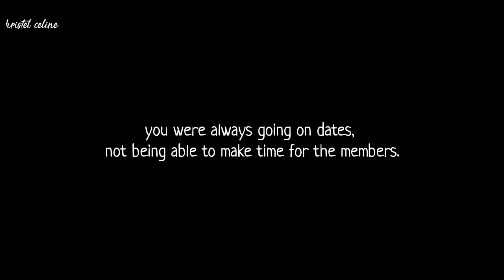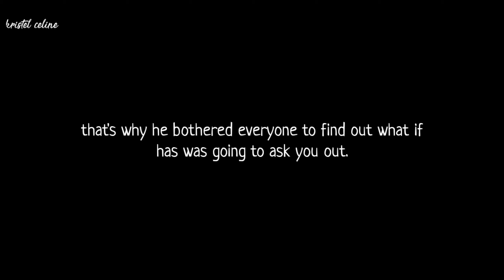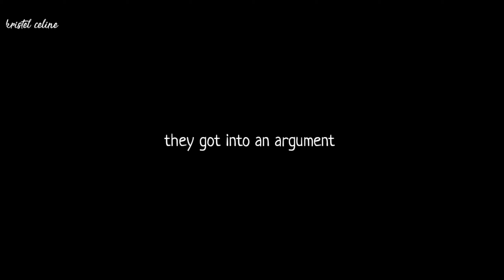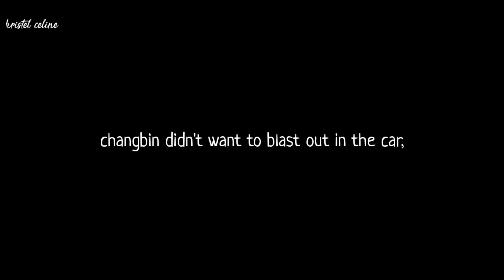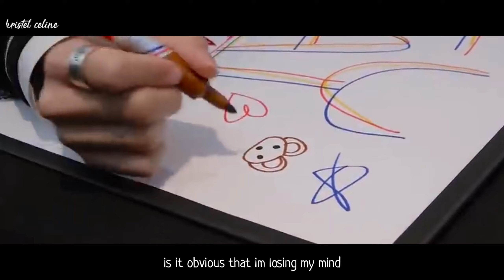Seo changbin imagine: breaking up with him, part 3 ♡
STAY! Hello Stay 💞 how are you guys? here's your weekly imagine video, I really hope you liked it.

The muted sectiondin this video are for aesthetic purposes. I have also decided to have multiple parts to thos series just to and drama and just because you guys deserve so much content for the love and support.

If you have a video idea, fell free to suggest it down below, I'll shout you out in the video.

If you are interested in contacting and getting to know me, I have a fan account as well on Instagram

- stunningchannie (fan acc)
- kristel_celine (personal)

Even if you do DM, tell me you're from YouTube :))